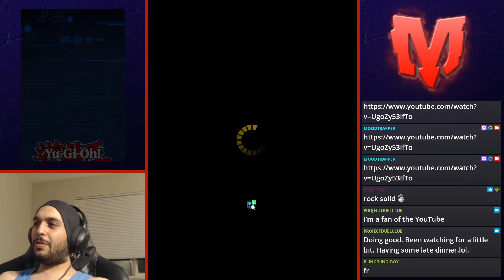35-3 SCORE WITH F2P TRIAMIDS!!!! TRIAMIDS DECK PROFILE | yugioh duel links decks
YuGiOh Duellinks pro! TPC member! top 100 global and tunak enthusiast!